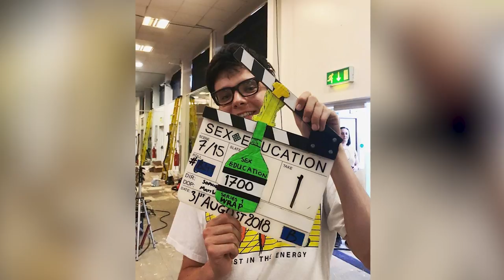How 'Otis' From Sex Education Balances Work And Gaming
We had a chat with Asa Butterfield about his life growing up as an actor, while still having time for gaming, and how he came to cross paths with Team Liquid.

Don't forget to check in with Liquid+ by clicking the card on the top right of the video.

Topics in this video: Team Liquid, Asa Butterfield, boxi, qojqva, micke, taiga, insania, blitz, dota 2, dota, Sex Education.